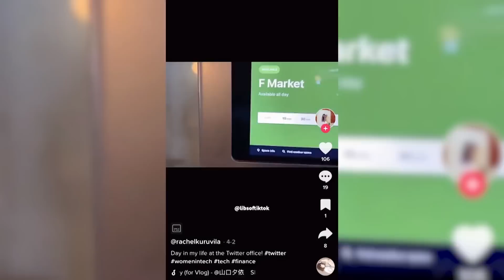Musk Prepares To Battle His New Twitter Employees | Ep. 1598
Elon Musk visits Twitter headquarters as his purchase of the service prepares to close; Democrats freak out over their declining midterm chances; and even Cenk Uygar is sick and tired of Democrats governing Los Angeles.

00:00 - Elon Musk visits Twitter HQ
06:10 - Twitter employees issue letter to Musk
12:49 - Media’s ridiculous take on free speech
24:52 - NYT writes a Musk hit piece
27:27 - Elon releases letter to Twitter’s advertisers
29:47 - What are the polls showing?
39:40 - Dem’s cover for Fetterman
45:06 - Raphael Warnock is a radical

DailyWire+:

Become a DailyWire+ member to watch the brand new DailyWire+ series “Dr. Jordan B. Peterson on Marriage”

Join Ben Shapiro’s Book Club TONIGHT at 8pm EST as we discuss “Brave New World” by Aldous Huxley on dailywireplus.com

ExpressVPN - Protect your online privacy with ExpressVPN.

International Fellowship of Christians and Jews – For only $25 you can rush a food box full of nutritious food to Jewish people in need

Podium - Watch a demo of how Podium can help grow your business

to see how it can simplify the way you sell life insurance.